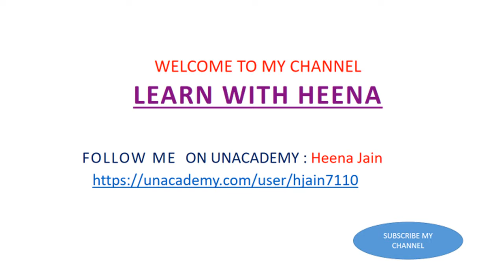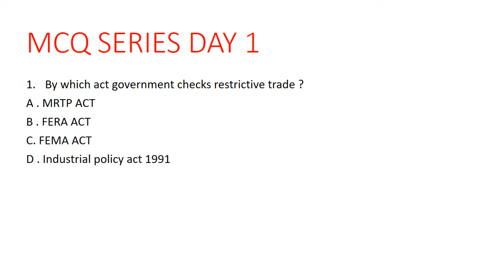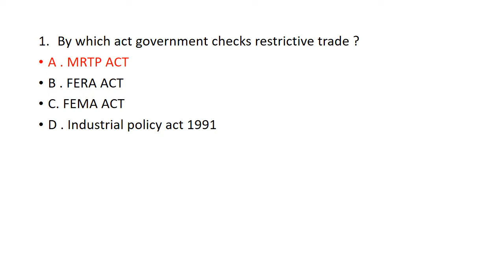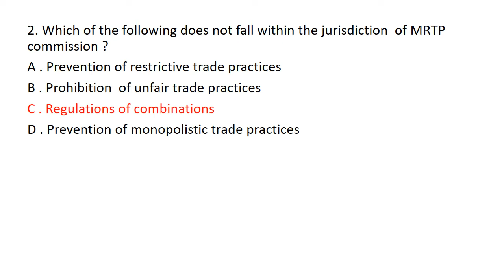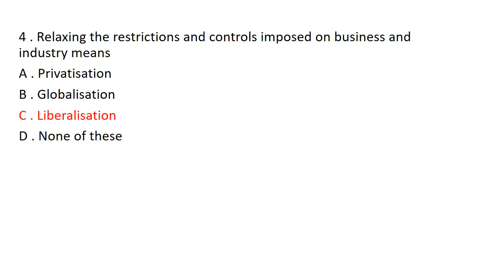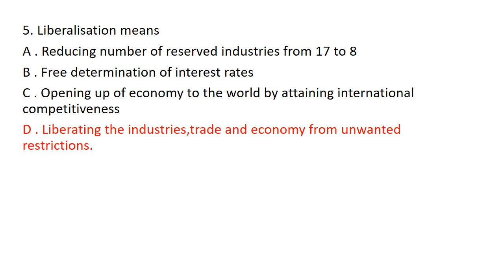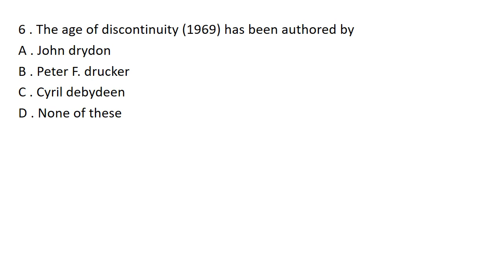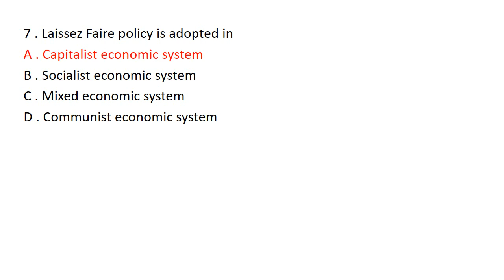NTANET COMMERCE MCQ SERIES ........# DAY 1 #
HEY GUYS .I have started daily MCQ series for paper 2 commerce. hope you all will enjoy it. DO COMMENT HOW YOU ARE FEELING ABOUT IT ?